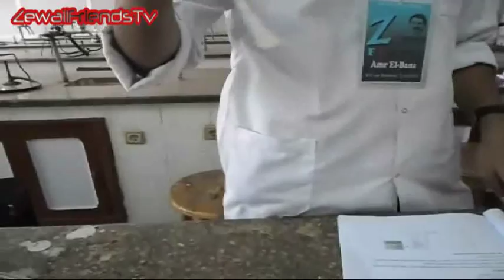How To Prepare Penta Acetyl Glucose